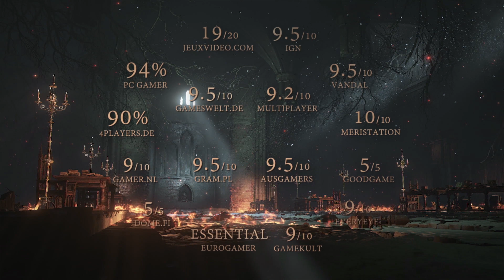Dark Souls 3 Ashes of Ariandel - Launch DLC Trailer 3840x2160p {4K UltraHD}